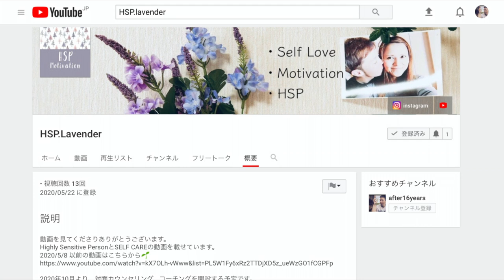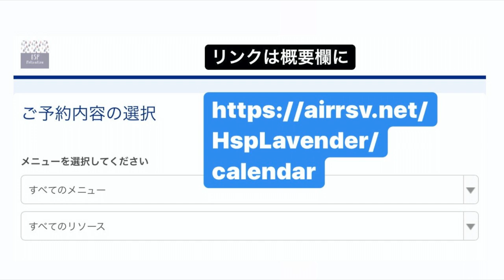お知らせ「HSP/Self Care」の再生リストは移動しました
Charlie & Anne